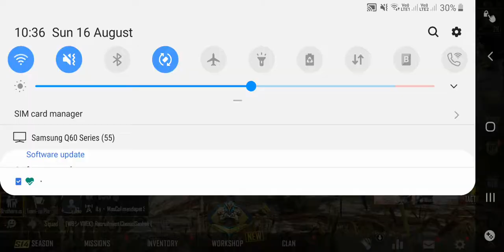10 KILLS IN GUN GAME IN PUBG MOBILE